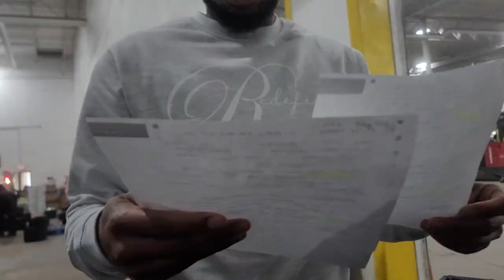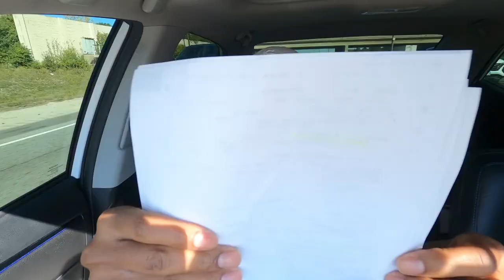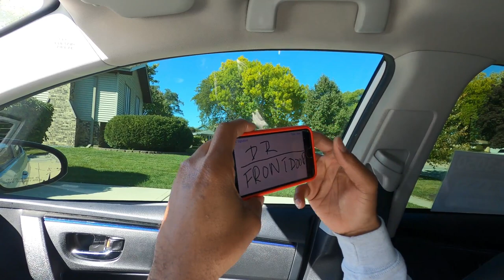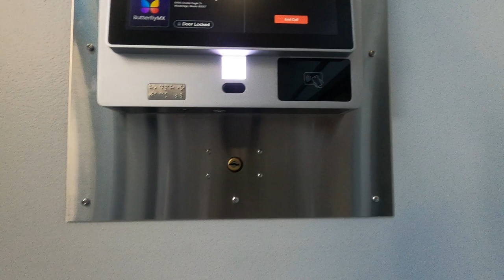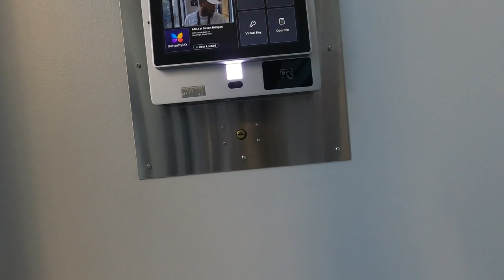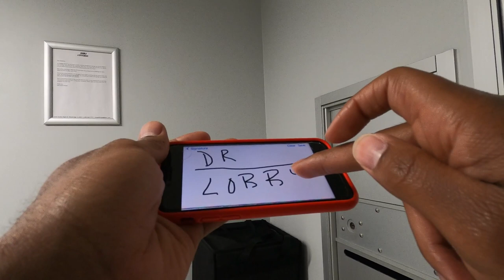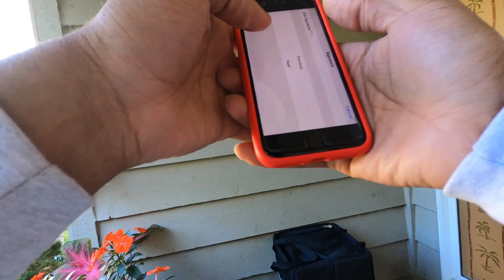NEW Courier Driver App Is Not What I Expected! Is It Worth It? (7 Illinois Counties)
**I Tried Driving For This Delivery Service Company, but I Don't Think It Is Going To Be Worth The Pay!💵 Check Out The Video And Let Me Know What You Think!🤔**